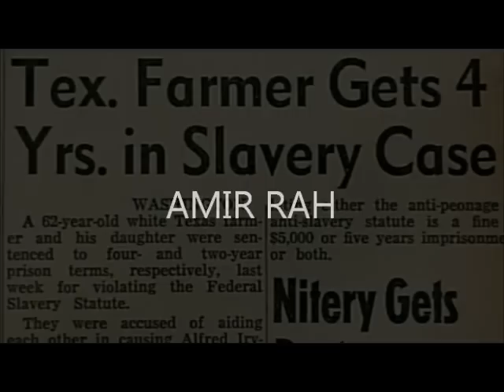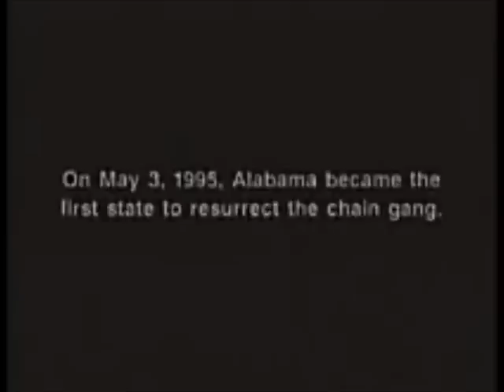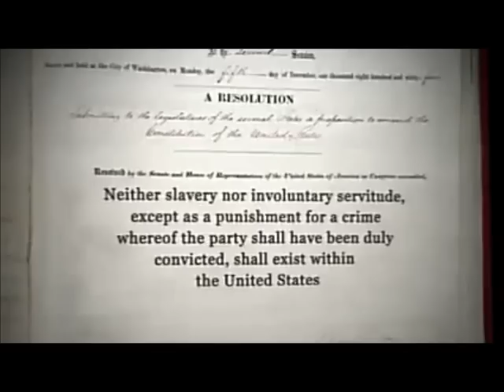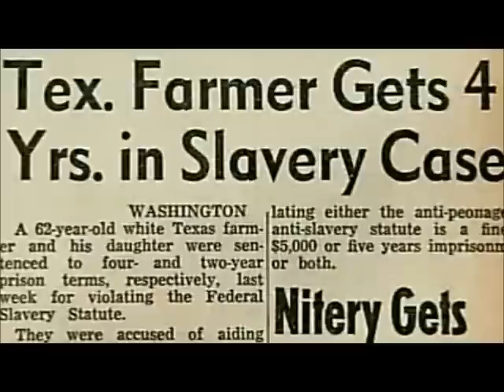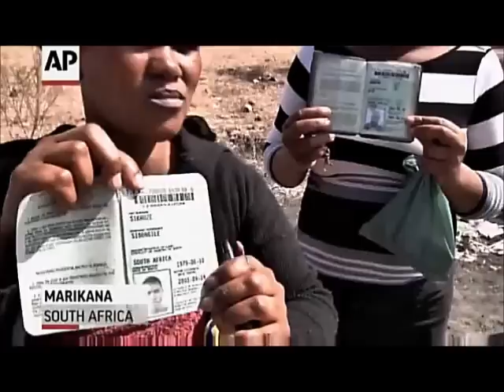SLAVERY - THE DEVILS FINAL MEAL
A PRISON PLANET - FROM ALABAMA TO SOUTH AFRAKA